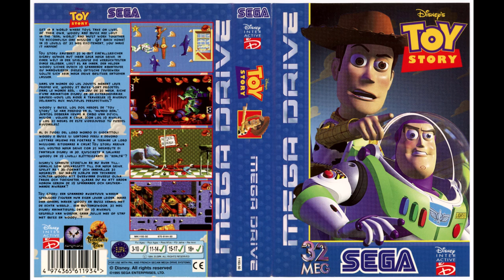Toy Story (Sega Genesis) OST - Level 7 (Run Rex, Run!)